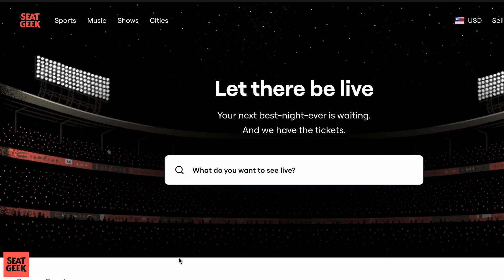Jayson Tatum EJECTED in Celtics Win vs Sixers | Postgame Report w Manning & Pavòn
BOSTON -- Celtics star Jayson Tatum scored 21 points before he was ejected for arguing at the end of the third quarter.

"Again I wasn't that fu*king  mad. Like, don't put that narrative out there. I didn't throw nothing. I said what I said," Tatum said postgame. "There was no magic words."

CLNS Media's Bobby Manning and Josue Pavon recap the game from TD Garden after Boston beat the shorthanded Philadelphia 76ers 125-119 on Friday night.

FanDuel Sportsbook, the exclusive wagering partner of the CLNS Media Network. Right now, NEW customers get ONE HUNDRED AND FIFTY DOLLARS in BONUS BETS with any winning FIVE DOLLAR MONEYLINE BET! and kick off the NFL season. FanDuel, Official Partner of the NFL. 21+ and present in MA. Hope is here. First online real money wager only. $5 pregame moneyline wager required. First online real money wager only. $10 first deposit required. Bonus issued as non-withdrawable bonus bets that expire 7 days after receipt. Play it smart from the start! GameSenseMA.com or call 1-800-GAM-1234.

Ever wished you could navigate the betting field with the confidence of a pro? Enter OddsR. They're not a sportsbook, but they're the sports betting advisor you've always needed. It's like having a playbook for smarter bets right in your pocket. Elevate your game day and join the smart betting revolution!